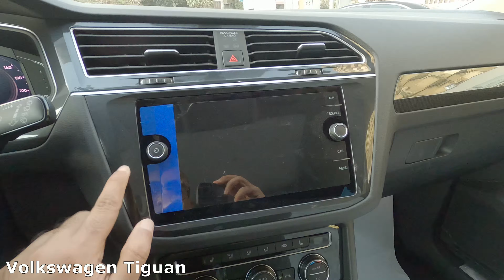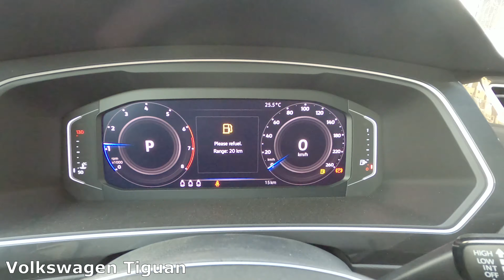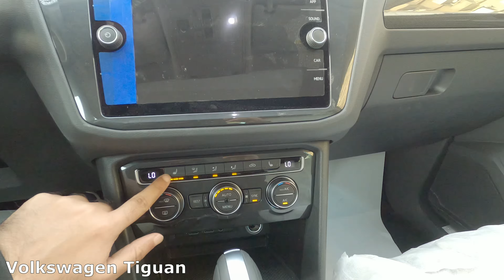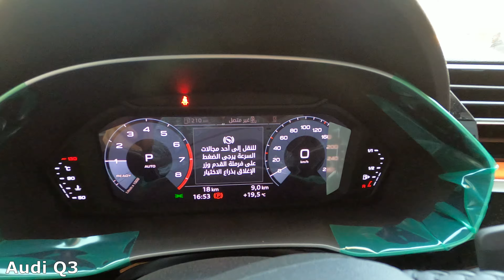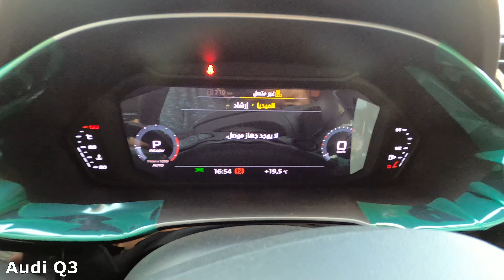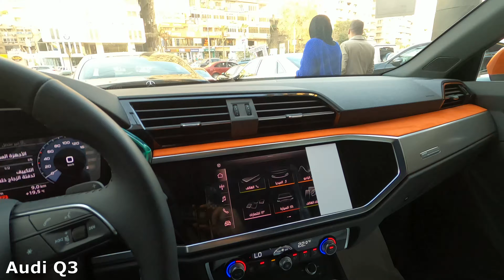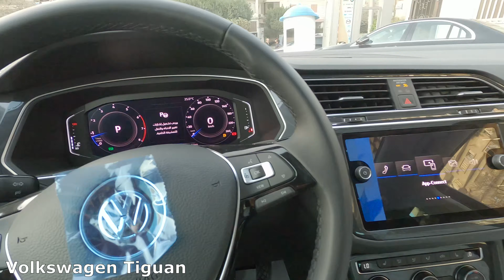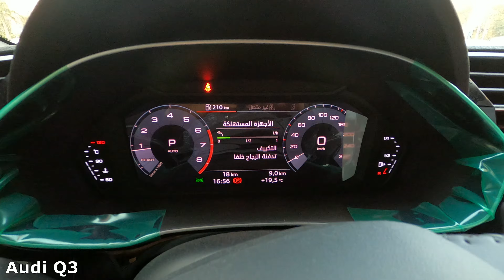Volkswagen Tiguan VS Audi Q3 2020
مقارنه بين فوكس فاجن تيجوان و اودي كيو 3 2020
Volkswagen Tiguan Highline VS Audi Q3 S-line 2020

* رأيي الشخصي:
- تصميم الاودي شبابي اكثر وجذاب خصوصا مع الاضاءه الليد المميز جدا للمصابيح الاماميه والخلفيه
- تصميم الفولكس فاجن تيجوان وقور اكثر وعملي اكثر
- مستوى الجوده للسيارتين يعتبر الافضل في عالم السيارات وهذا طبيعي من الشركات الالمانيه
- المساحات بالداخل متقاربه جدا والكرسي كبير وعالي الجوده للسيارتين وهو ذو تحكم كهربائي كامل بذاكرتين
- مستوى العزل ممتاز للسيارتين
- يتوفر بالسيارتين شاشة عرض المعلومات امام السائق وشاشة النظام الترفيهي والنظام للسيارتين سلس وسهل الاستخدام ويتميز بتوفر كافه وسائل الاتصال اهمها Android Auto و Apple Carplay
- توجد لمسات جماليه للسيارتين من الداخل ولكن باسلوب مختلف حيث توجد طبقة من القماش بلون فاتح ومميز في الادوي مقابل حليات من الكروم والبلاستيك الداكن في الفولكس تيجوان
- حتى النظام الترفيهي وشاشة عرض المعلومات بها الوان اكثر في الاودي عن الفولكس رغم تقارب المواصفات

* السيارتان يعتبران الافضل في عالم السيارات بالنسبه للجوده مقابل السعر ولكن باسلوب مختلف حسب الذوق الشخصي لكل شخص حيث ان الاودي تميل للشباب اكثر وباسلوب مميز وجذاب اما الفولكس تيجوان تميل اكثر للجانب العملي وتناسب اكثر رجال الاعمال

* الالوان الداكنه تناسب الفولكس تيجوان اكثر خصوصا مع وفره حليات الكروم اكثر من الخارج والتي تظهر بشكل واضح مع الالوان الداكنه اما الاودي فارى ان الالوان الفاتحه تناسبها اكثر لانها تظهر جمال التصميم الخارجي بشكل عام لتناسب اكثر الشباب

* سعر فوكس فاجن تيجوان الرسمي بالوكيل وقت تصوير الفيديو 639,000 جنيه مصري
* سعر اودي كيو 3 كلاس الرسمي بالوكيل وقت تصوير الفيديو 750,000 جنيه مصري